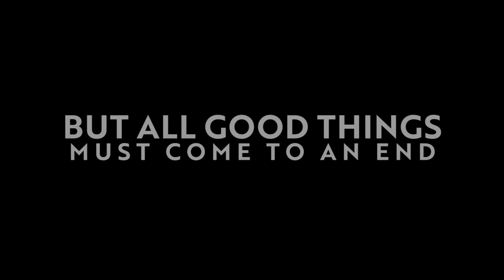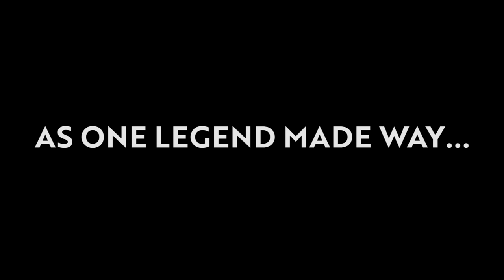MAN CITY SIGN HAALAND | ANNOUNCEMENT VIDEO